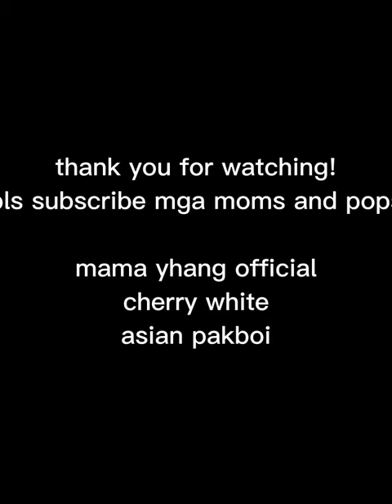lambingan nila cherry at pakboi | sheesh